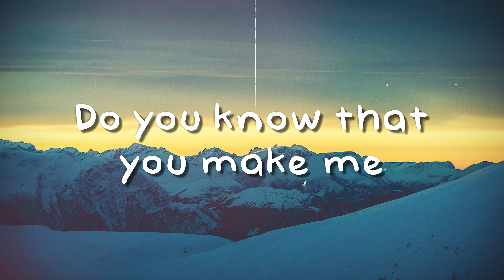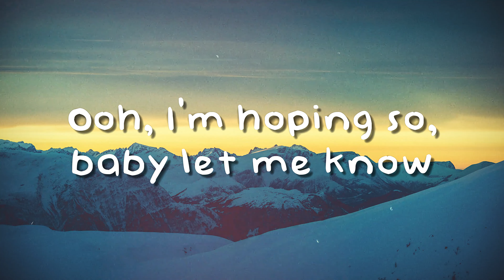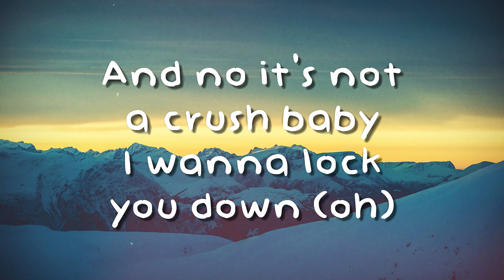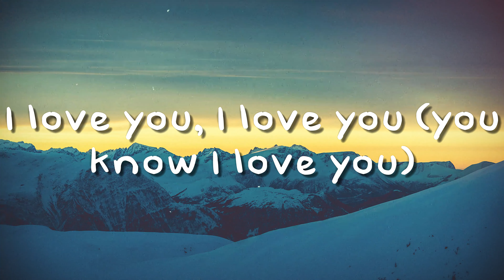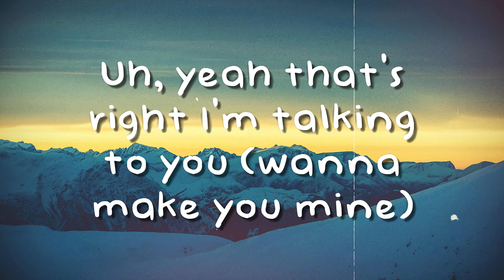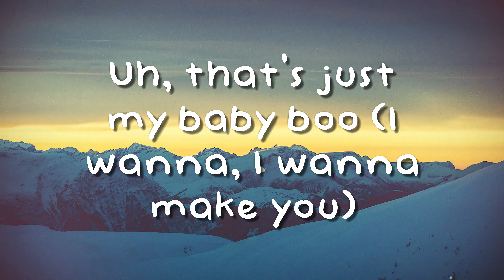Baby Boo - Muni Long - [Lyrics Video]🐳